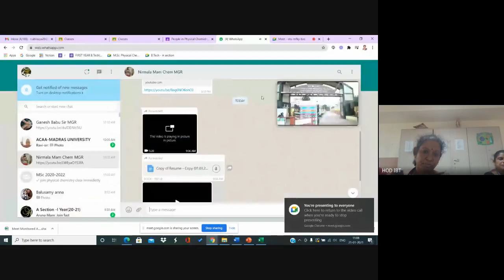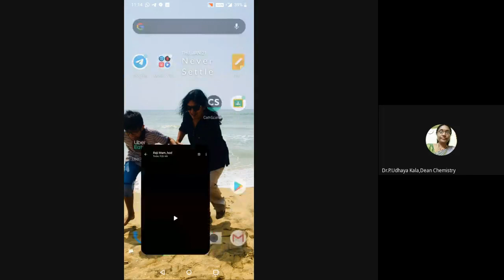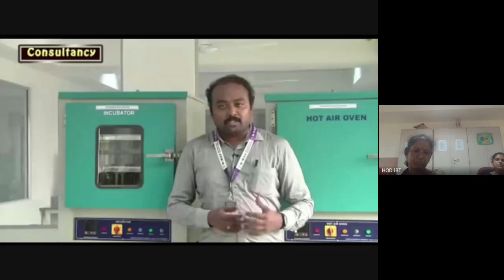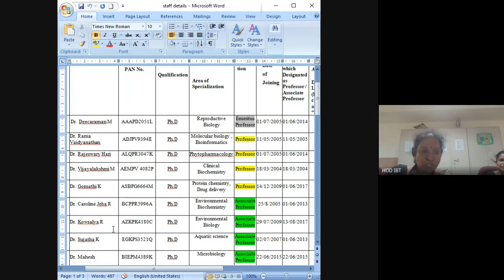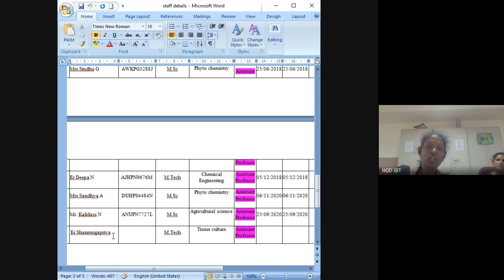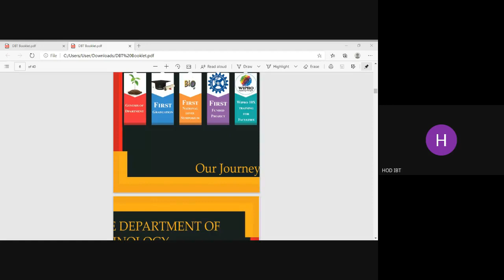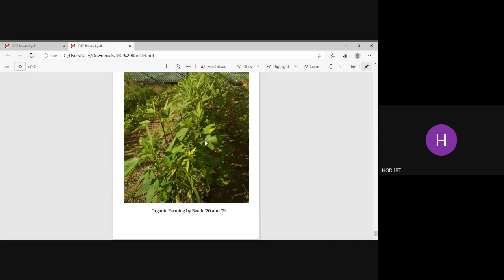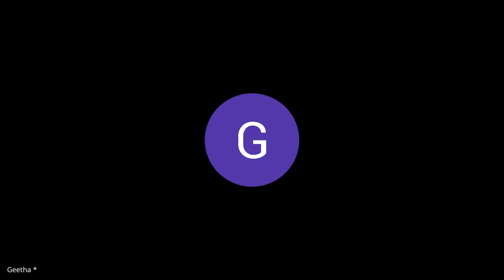Familiarization of BIO TECHNOLOGY Department